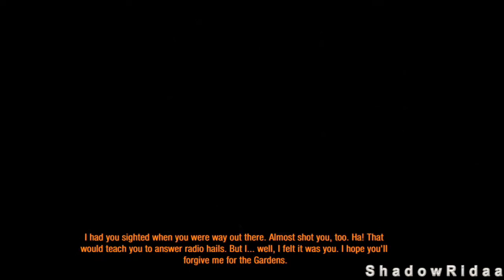Metro: Last Light Gameplay Walkthrough: Part 14 - Bog Shrimp Boss - Chapter 17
As usual, let me know what you think about my videos :)

Metro: Last Light (formerly known as Metro 2034) is the sequel to Metro 2033 in development at 4A Games and will be published by Deep Silver.

The story takes place after Metro 2033, with a new story guided by Dmitry Glukhovsky but written in house at 4A-Games. The story will continue from the canonical ending of the previous game, in which Artyom presumably destroyed the dark ones. In this setting Artyom, Khan and many others Rangers will join forces once again to defend D6 from many foes including the Fourth Reich, communists and bandits. With this new installment 4A has promised a multitude of new weapons, such as a bolt-action rifle, a hand powered chain gun, a single-shot pistol and a homemade grenade launcher, and new locations to play in. Weapons from Metro 2033 will make a return, such as the Bastard, Kalash, VSV, Uboinik, and even a new hand-held flamethrower.